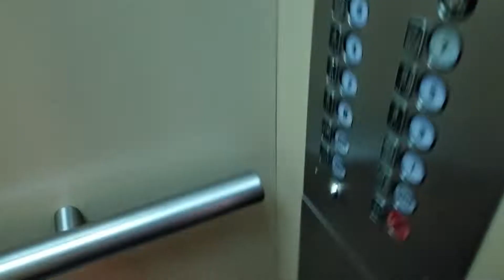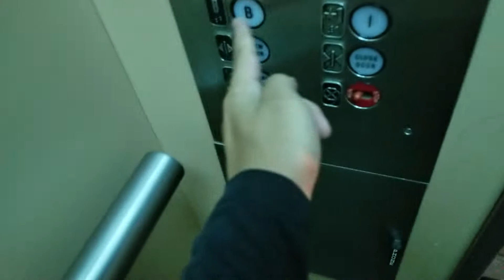Reupload: Spooky Vintage Haughton Traction Elevator | The Moore Hotel | Seattle WA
The service elevator has GAL Jet Plus, but it was extremely creepy.

Installed 1956, Modernised in the 70s